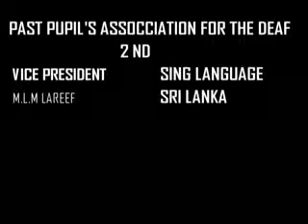Yelanka Sri Lanka Deaf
PPAD Sign Language 2